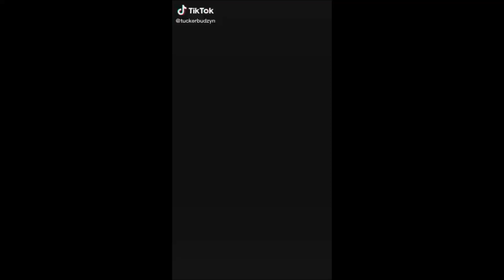TikTok Dogs Doing Things - Funny TIK TOK Puppies - Best Compilation - Try Not To Laugh.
Dogs Doing Things - Funny TIK TOK Puppies - Best Compilation Video - Try Not To Laugh!

We share the funniest & cutest puppy dog video clips! We wish to make your day as well as warm your heart!
Dog Planet